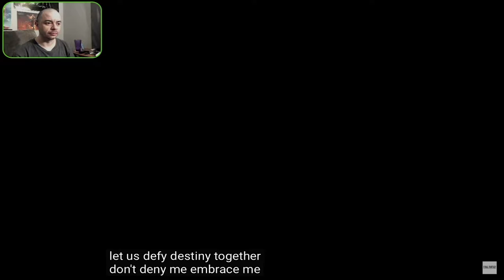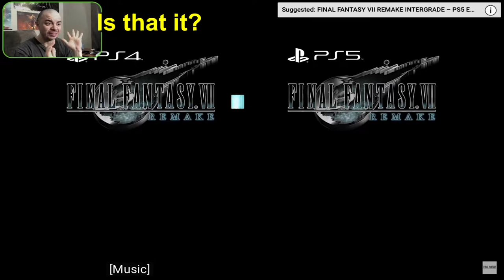Final Fantasy VII Remake Intergrade FINAL TRAILER | Deaf Prof Reacts!